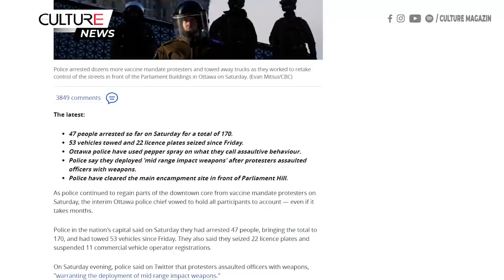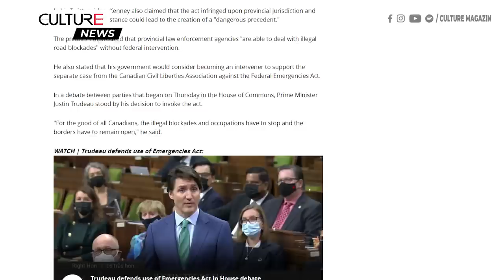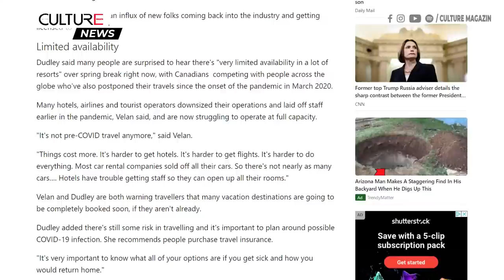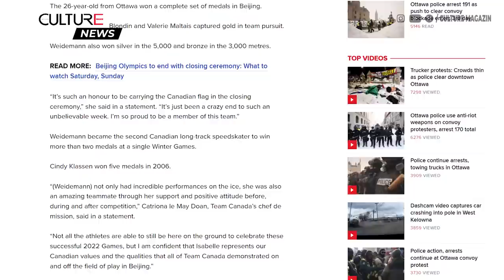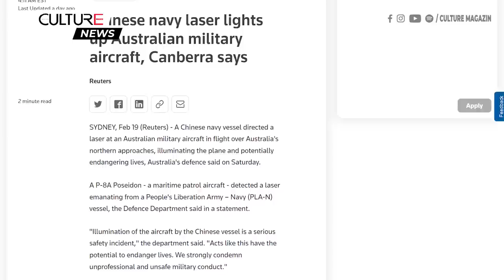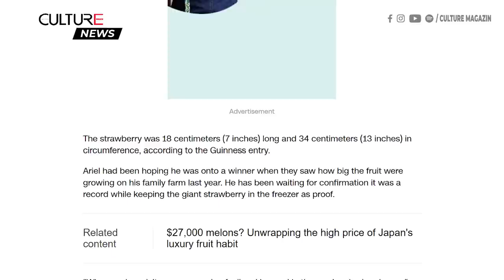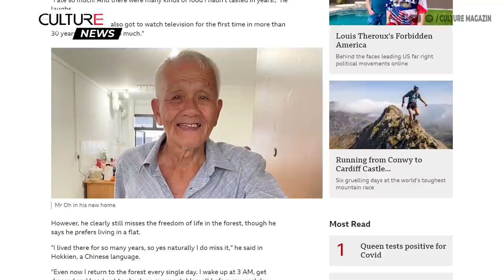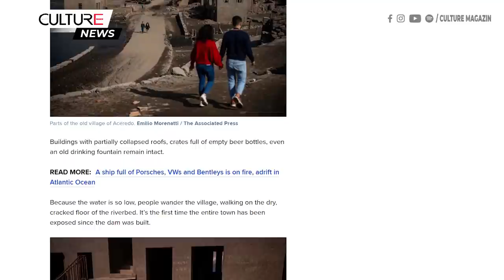🔴 TIN CANADA 20/02 | Canada đạt 26 huy chương Olympics, Diễn biến cuộc biểu tình đoàn xe khắp Canada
Một số diễn biến đáng chú ý tại Canada và trên Thế Giới trong bản tin ngày 20/2 sau đây

● Cảnh sát Ottawa áp sát những người biểu tình cuối cùng, thề sẽ bắt tất cả những người tham gia phải chịu trách nhiệm
● Lối vào cửa khẩu Surrey, B.C. bị đóng cửa do có một đoàn xe biểu tình mới
● Các cuộc biểu tình được thiết lập gần Đường biên giới Sask
● Thủ hiến Alberta cho biết tỉnh sẽ phản đối Đạo luật Khẩn cấp liên bang tại tòa án
● Ukraine nhận súng máy, thiết bị giám sát từ Canada khi mối đe dọa từ Nga gia tăng
● Cập nhật Thông tin về thời tiết, Cảnh báo bão tuyết ở phía nam Manitoba, Alberta, bão ở khu vực Maritimes,
● Canada đạt 26 huy chương tại Olympics Bắc Kinh 2022 khi lễ Bế mạc sắp diễn ra

(NATO cho biết mối đe dọa Nga có thể xâm lược Ukraine mà không có bất kỳ cảnh báo nào, người đứng đầu khối EU cho biết:)
●  Nga có thể bị cắt khỏi thị trường tài chính, hàng hóa công nghệ cao, và đối mặt với các lệnh trừng phạt năng lượng
● Canberra cho biết: hải quân Trung Quốc chiếu tia laser vào máy bay quân sự của Úc
● 12 người vẫn mất tích sau khi lửa nhấn chìm phà Hy Lạp-Ý
● Bão Eunice tàn phá khắp châu Âu, 16 người thiệt mạng, hàng triệu ngôi nhà và cơ sở kinh doanh mất điện trên khắp châu Âu
● Quả dâu tây khổng lồ lập kỷ lục Guinness thế giới
● Câu chuyện Người đàn ông đã sống trong rừng Singapore 30 năm